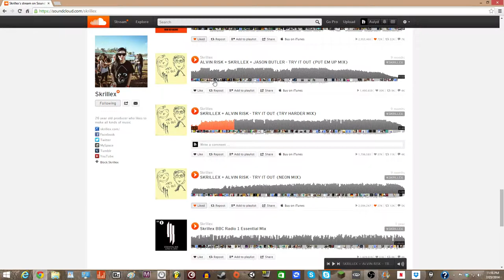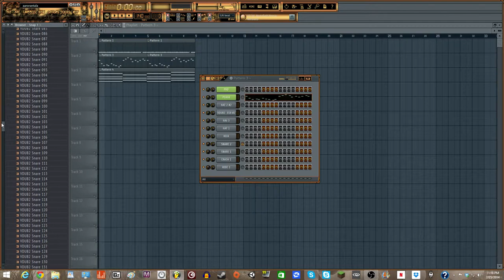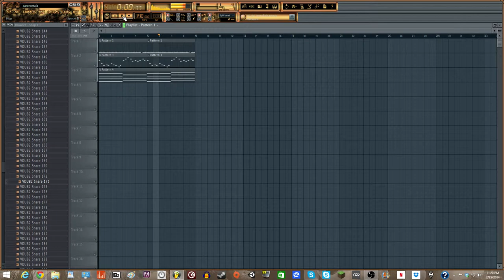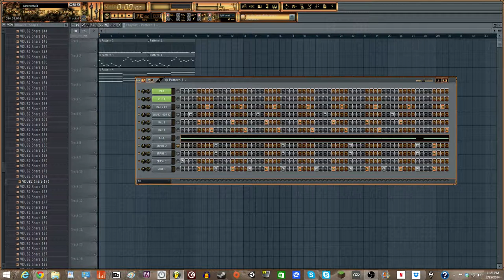How to make a skrillex snare